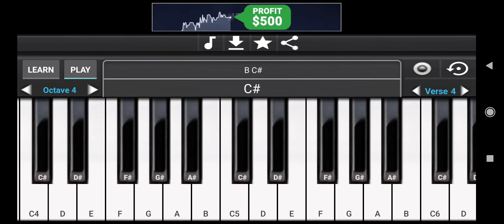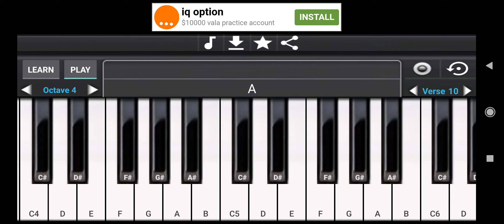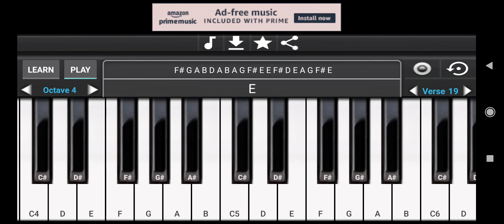Bol na halke halke piono tutorial ❣️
Sumit vats ❣️